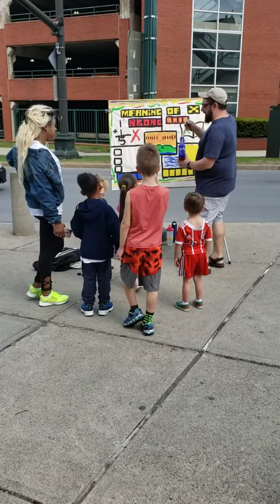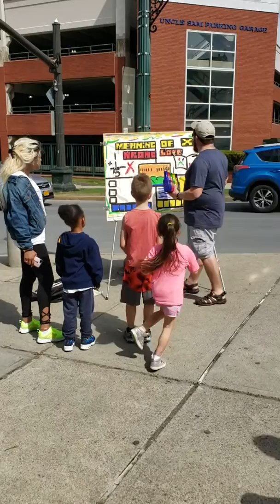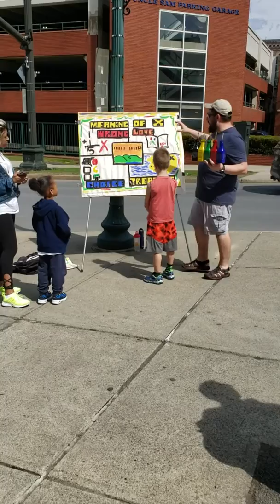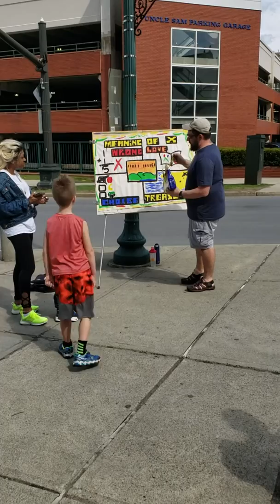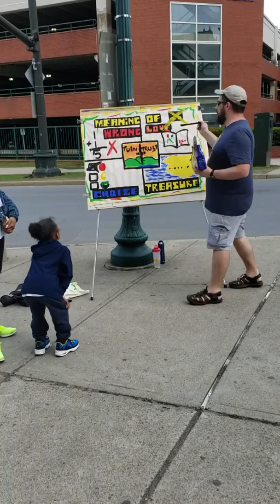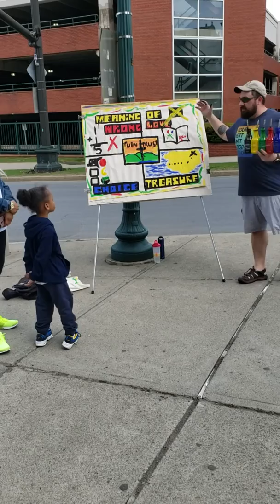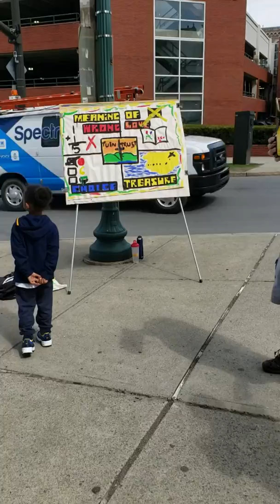Sketchboard Evangelism Troy, NY April 13th #1